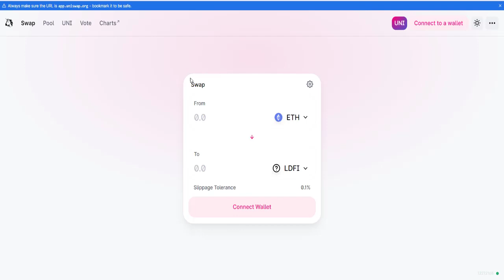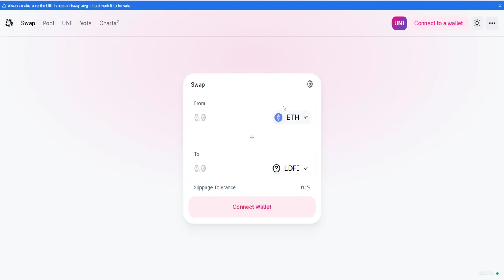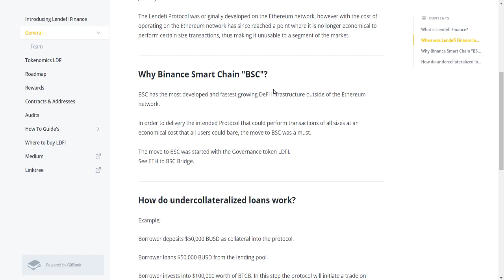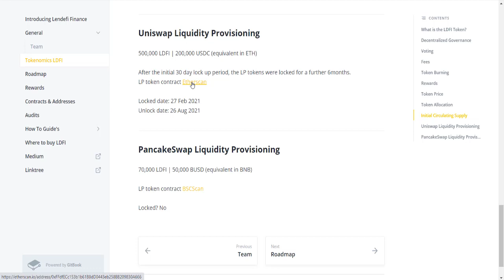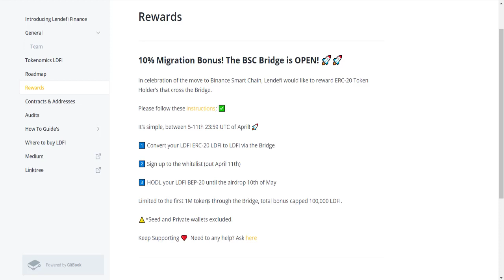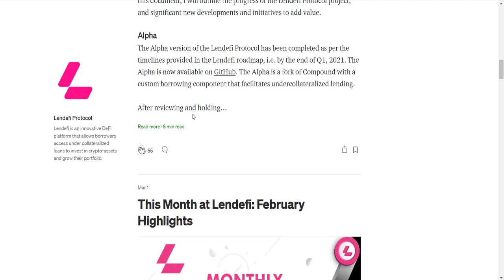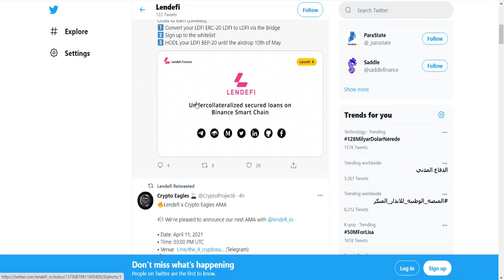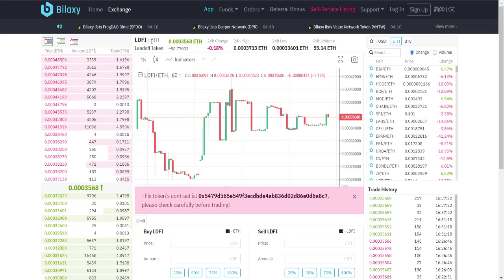LENDEFI FINANCE PROYEKTINI INCELEDIK - %10 BONUS $LDFI TOKEN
10% Migration Bonus! The BSC Bridge is OPEN! 🚀🚀
In celebration of the move to Binance Smart Chain, Lendefi would like to reward ERC-20 Token Holder’s that cross the Bridge.
Please follow these instructions; ✅
It’s simple, between 5-11th 23:59 UTC of April! 🚀
1️⃣ Convert your LDFI ERC-20 LDFI to LDFI via the Bridge
2️⃣ Sign up to the whitelist (out April 11th)
3️⃣ HODL your LDFI BEP-20 until the airdrop 10th of May
Limited to the first 1M tokens through the Bridge, total bonus capped 100,000 LDFI.
⚠️*Seed and Private wallets excluded.